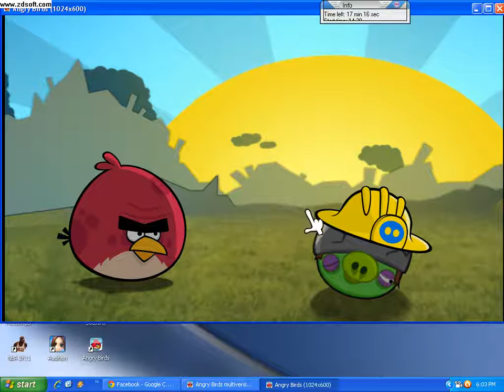angrybirds cheat :D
watch and learn haha :D